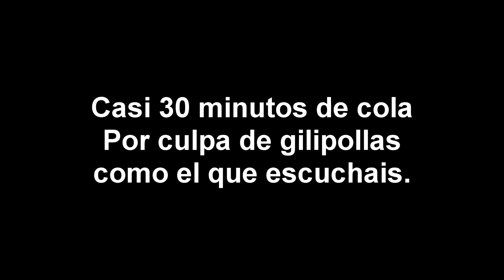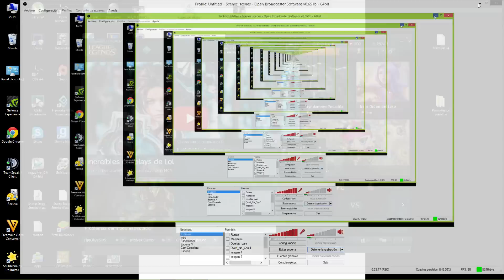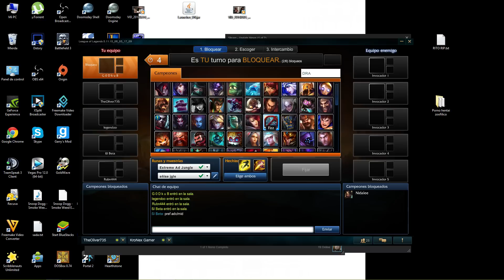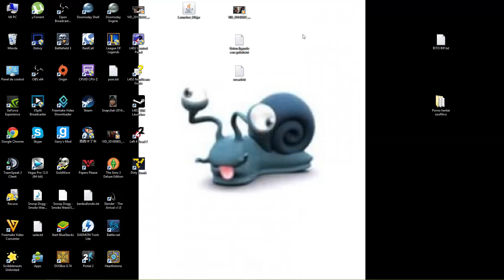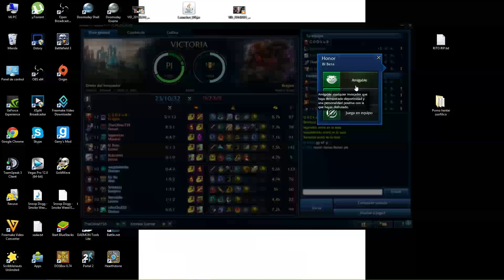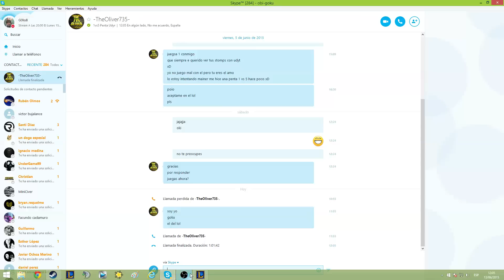GRAGAS EPIC STOMP | DA PLAYS! | Temp 5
Darle a LEER MAS! Y COMENTAD Y OPINAD LO QUE QUERAIS MAS ABAJO!! :D Si os gusta el video tambien sabeis que podeis hacer para ayudar :)

La puta cola mas larga del mundo para conseguir jugar con el gordaco, estaba probandolo desde hacia meses como tank y resultó ser una puta bestia gorda. Disfrutad la partida poios, y recordad que el Lunes a las 8:00 Stream, ya lo avisare con un video corto el mismo dia cuando falten unas horas. Gracias por todo :D

Runas: Magpen en rojas, quintas ap plano amarillas armor azules mag rest. Tipicas runas de mago habituales.

Maestrías: 0/21/9 .